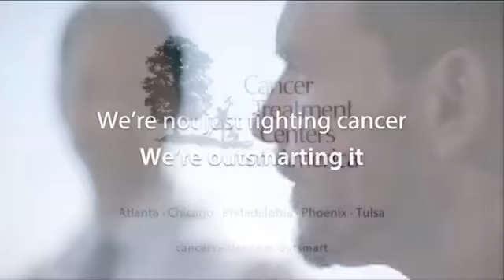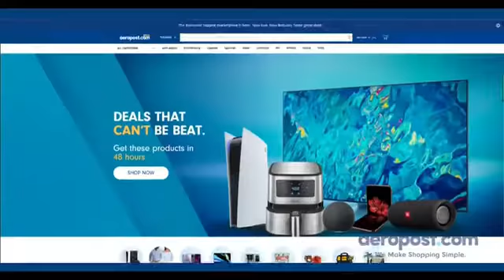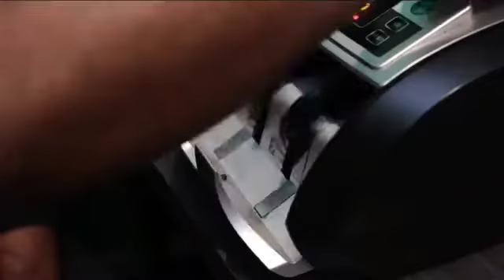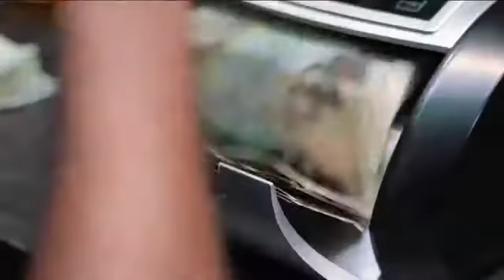Beyond the Headlines interviews concerning the upcoming Caribbean Investment Summit 2022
Beyond the Headlines interview with Ambassador Andre Thomas, Jeniffer Highland & Pastor Eddie Victor concerning the upcoming Caribbean Investment Summit  on August 25-27, 2022. The Interview was on Augist 18, 2022 on ILTV. The host of the Beyond the Headline is Shenique Miller.